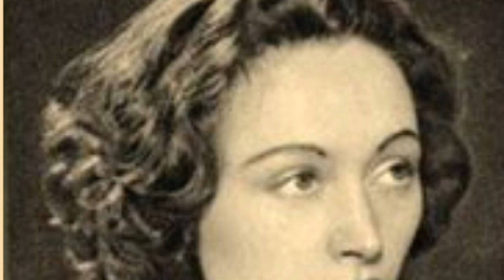no title, no artist (objet/2020)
'A recognizable stranger that looks like you and whom I love -  Who is always new found' -- Eluard, trans. Orend